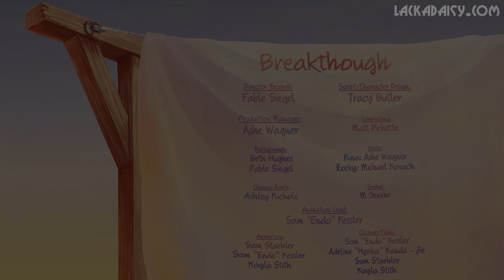LACKADAISY: EL DESCUBRIMIENTO (CORTO) | FANDUB ESPAÑOL LATINO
BANDITA HERMOSA ¿CÓMO ESTÁN? EL DÍA DE HOY LES TRAEMOS UN PEQUEÑO FANDUBCITO DEL CORTITO NUEVO DE LACKADAISY, ESPERO LES GUSTE!
VAYAN A DARLE MUCHO AMOR A LA VOZ DE NINA HECHA POR CHERRI!
Voz de Nina: @cherrieli